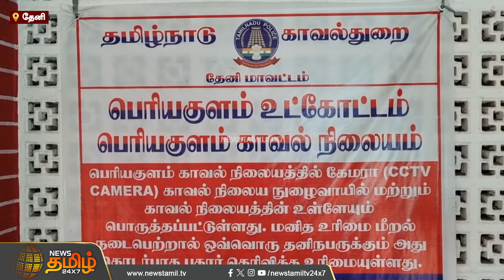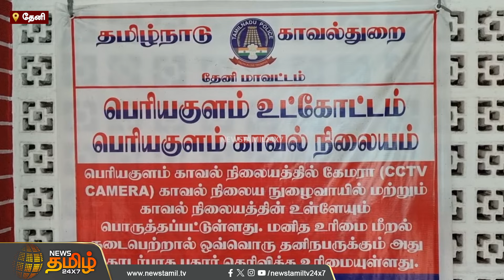பாக்கெட்டில் கைவிட்ட ரவுடி..பணம் தர மறுத்த இளைஞன்.. அவன் பொருளை எடுத்து அவனையே போட்ட சம்பவம்...